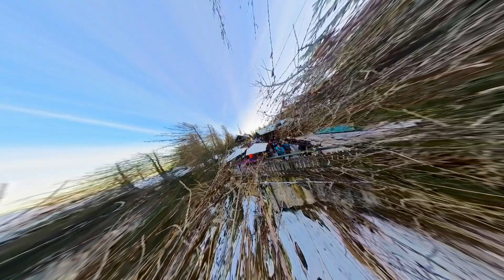Dolomiti a 360°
Vi porterò a fare sci nelle spettacolari Dolomiti italiane! Sono entusiasta di condividere con voi questo video filmato interamente con la mia fidata Insta360 X3.

Immaginatevi sulla cima di una montagna, i raggi del sole che illuminano il paesaggio innevato, assaporo ogni momento mentre aggancio gli sci e mi preparo per la discesa.
Voglio che vi sentiate come se foste veramente qui con me, respirando l'aria fresca delle montagne e godendo di ogni istante di queste avventure. Le Dolomiti sono davvero un luogo magico e spero che questo video vi ispiri a pianificare qualche avventura sulla neve.

Siete pronti a farvi trasportare in un viaggio che vi farà battere il cuore? Lasciatevi incantare dalla bellezza senza pari delle Dolomiti!